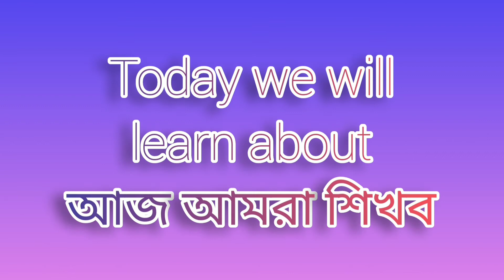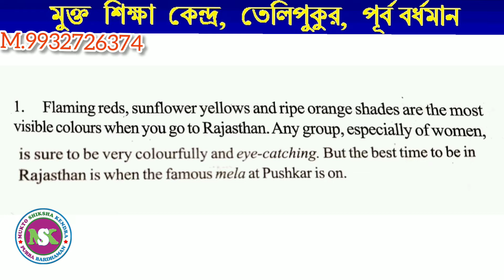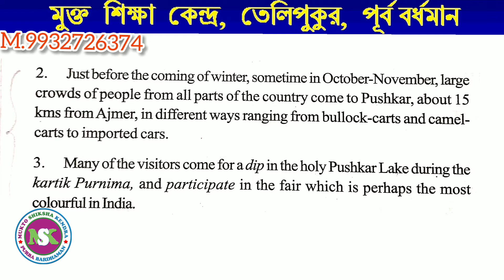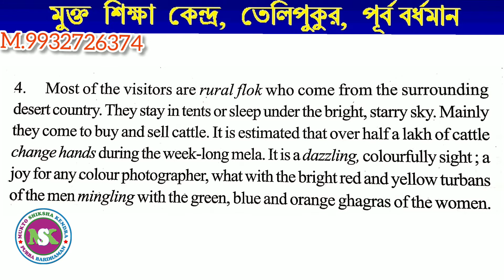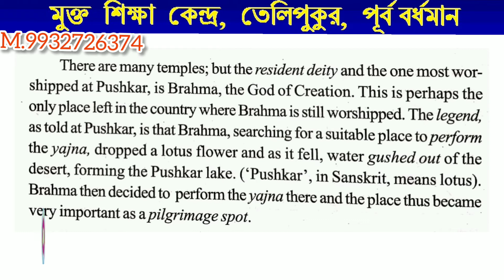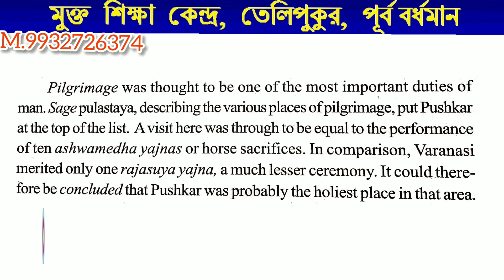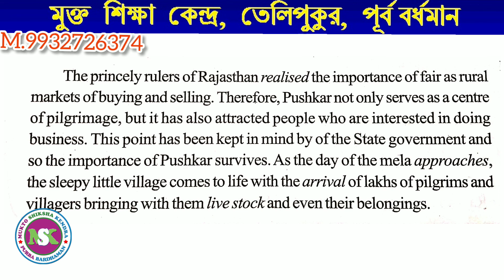THE PUSHKAR FAIR- RABINDRA MUKTA VIDYALAYA- MADHYAMIK --- (MUKTO SHIKSHA KENDRA )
Mukto Shiksha Kendra ,
Telipukur, P.O- Sripally, Dist- Purba Bardhaman, Pin- 713103
MIRAJ SIR-
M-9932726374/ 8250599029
OFFICE -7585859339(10 AM TO 5 PM)
Distance Education Consultancy In purba Bardhaman
WEST BENGAL , INDIA.